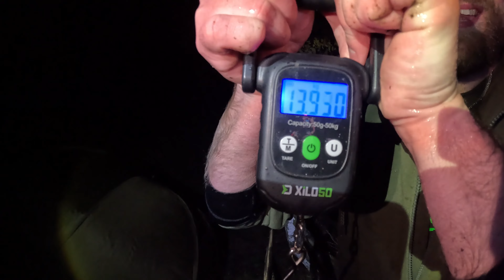RYBY NEMAJ PRSTY Intro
Vítám vás na mém novém kanále kde budu sdílet své zážitky z rybářských výprav.
Můžete se těšit jak na úlovky ze stojatých vod tak i na mou cestu za poznáním řeky Labe :-)